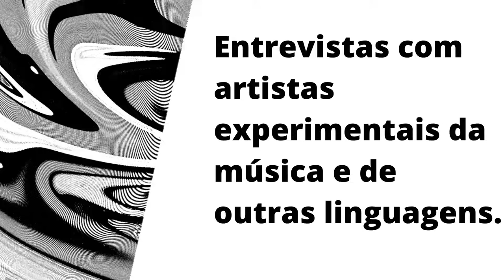VINHETA SOM E MOVIMENTO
Vinheta da playlist som e movimento
Vídeo: Cherry Moret
Trilha: Cacau Celuque